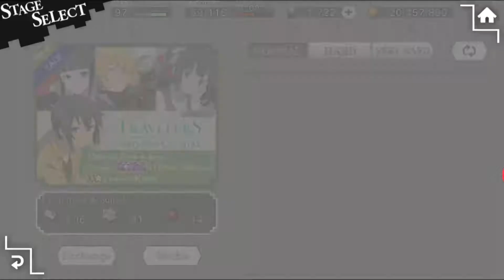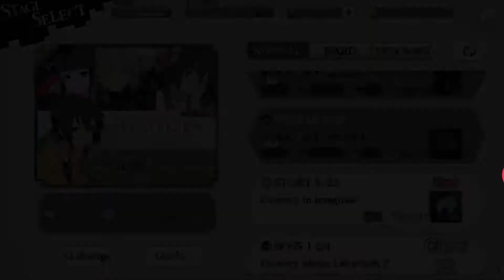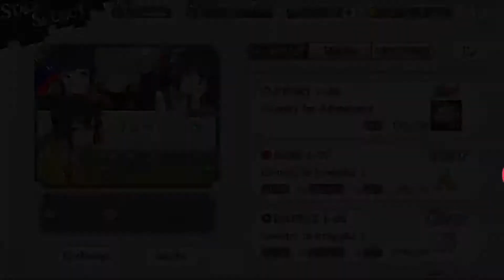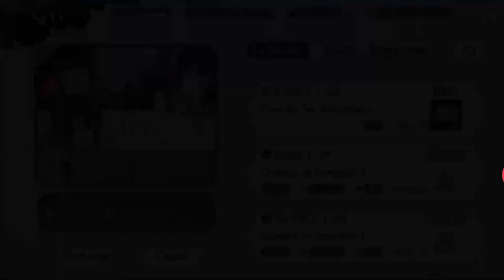DanMachi x Kino's Journey Ep 4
Mobile game "Is It Wrong to Try to Pick Up Girls in a Dungeon?: MEMORIA FREESE"!

DanMachi x Kino's Journey
Memoria Freese transports you to the world of Orario where you can build your own powerful team to battle through a sprawling dungeon! Play in a dynamic timeline that changes everything from environments to character dialogue depending on the time of day you play!